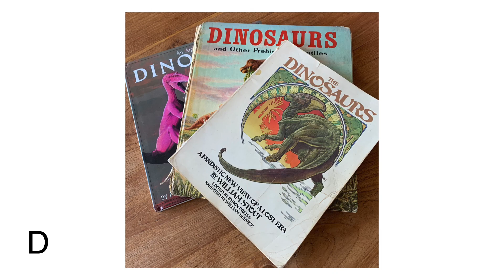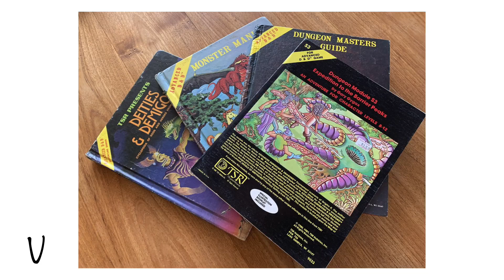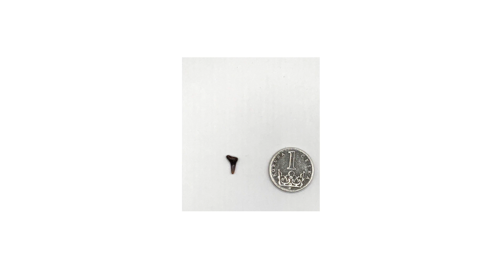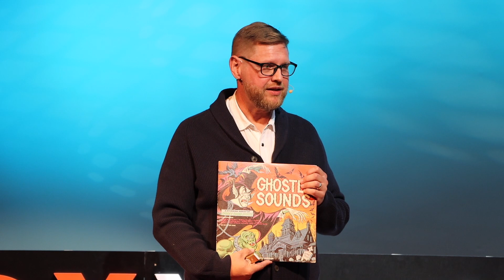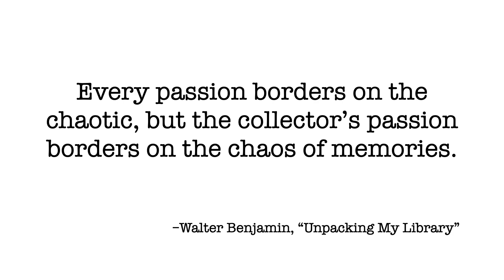Collecting brings meaning to our lives | Michael Clark | TEDxYouth@ISPrague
Most of us have collected something sometime, but collectors like Michael go far beyond the usual. What do the objects we refuse to leave behind say about us and our lives? Can we bring order to “the chaos of memories”?

Most of us have started collections of something at some point. But some collectors go far beyond the norm. What do the objects we refuse to leave behind say about us and our lives? Can we ever bring order to “the chaos of memories”? Michael is a librarian, writer, and collector. This talk was given at a TEDx event using the TED conference format but independently organized by a local community.